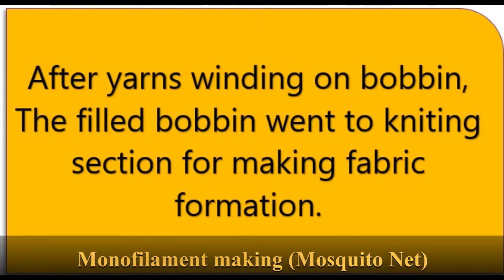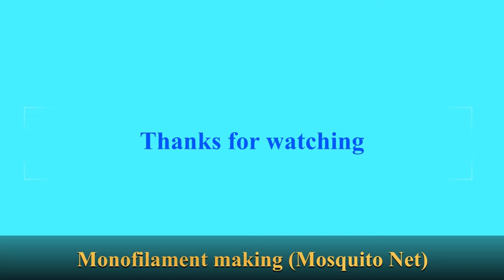How Do they Do It- Mosquito net manufacturing(Mono filament)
In this video explain how Mono filament yarn(Nylon yarn) making for a mosquito net,fish net.